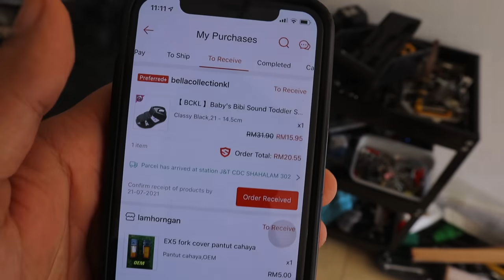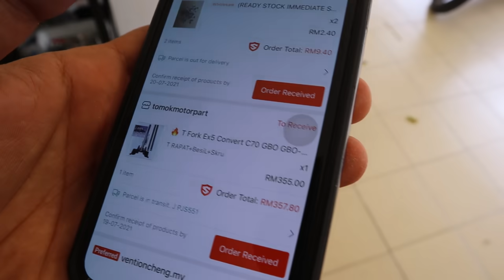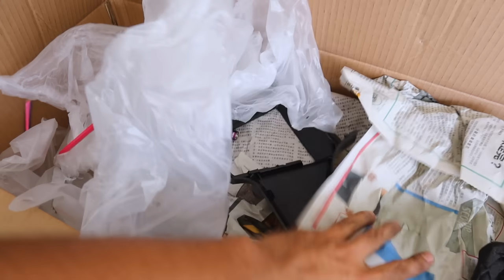START pasang C70 tapi tak CUKUP BARANG ?? | Project HONDA C70 ep 7